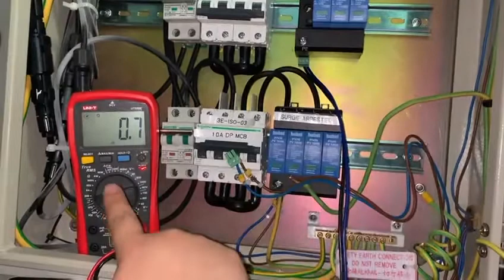Functional test the auxiliary contact of the Hakel plug-in type surge arrester.